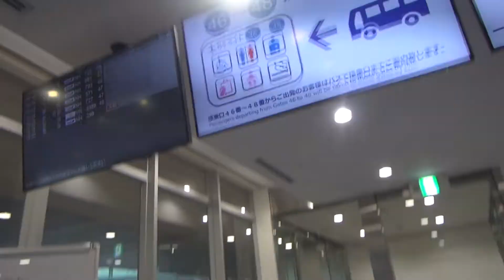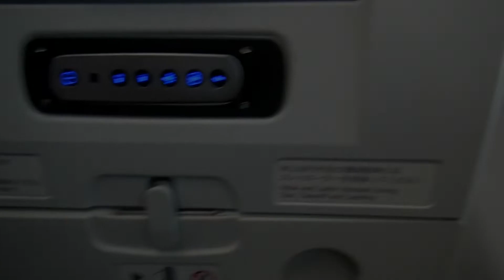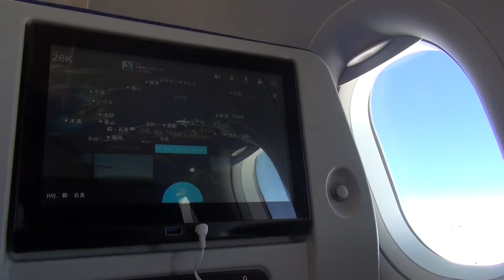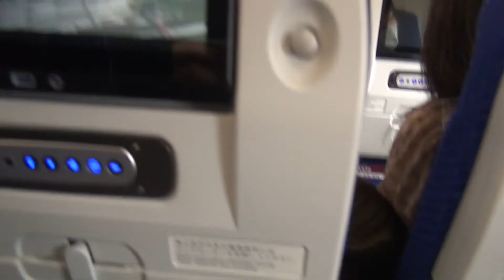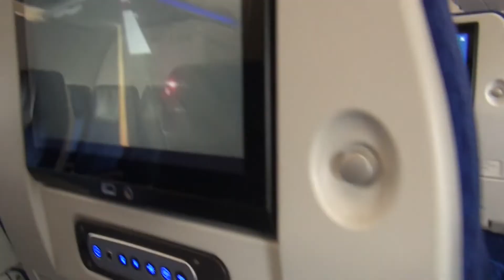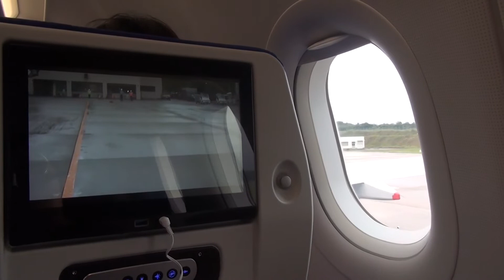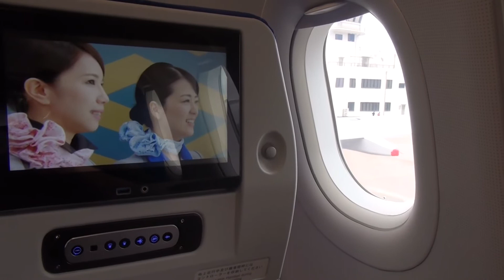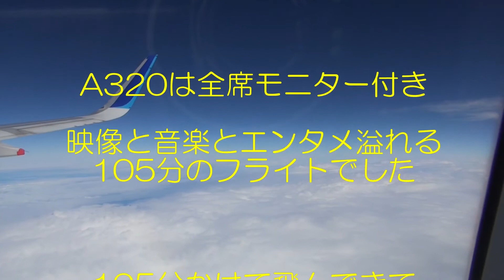🔵日本海からランディング 萩・石見空港 その１豪雨羽田空港 サテライト棟 離陸 ANA A320 neo 島根 Iwami Airport, Airbus A320, SHIMANE, JAPAN,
1日2便の秘境空港の着陸編です。日本海の潮風が香る空港。羽田離陸から空港着陸までの動画です。
徒然なるままに、
個人的に気になったことだけを取り上げています。